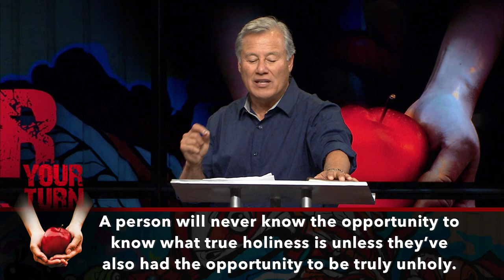"Subtle Deceptions" - Pastor Wayne Cordeiro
Don’t let your present appetite dictate choices that affect your future. It’s never too late to redeem your birthright, but we must repent and return often to Christ.